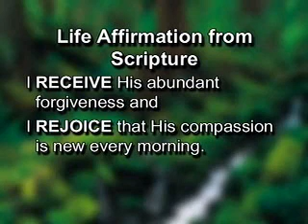Power from the Bible- Part 3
Shelley Quinn shares the love of God and teaches the amazing transforming power of Gods word through life affirmations from Scripture.

From 3abn.org exalting God's word presented by Shelly Quinn
Learn how to used God's word to obtain power to fight against life's difficulties, sin, snares, temptation and to bring hope and faith in our life.